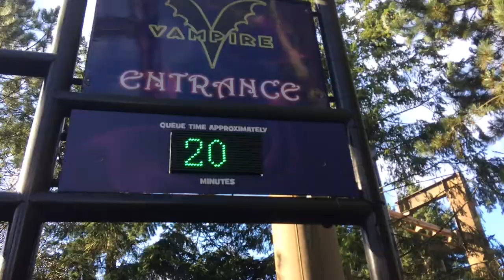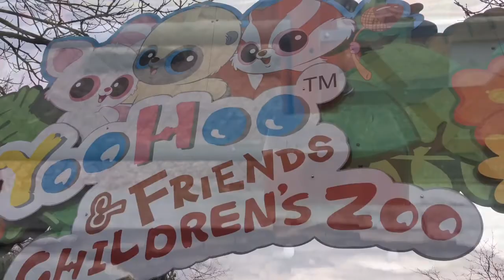Chessington World Of Adventures | Merlin Annual Passholder Preview Day